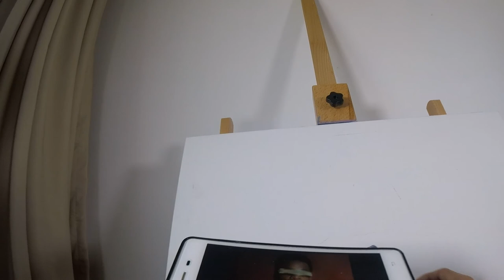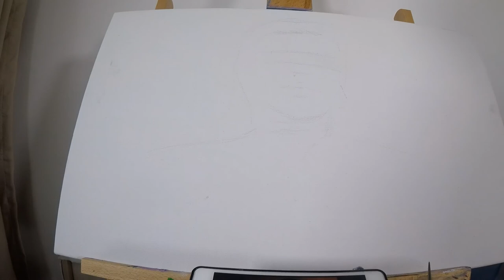Geordi La Forge Startrek Sketch | ASMR Portrait | Lot's of Triggers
Geordi La Forge From Star Trek TNG ASMR portrait.